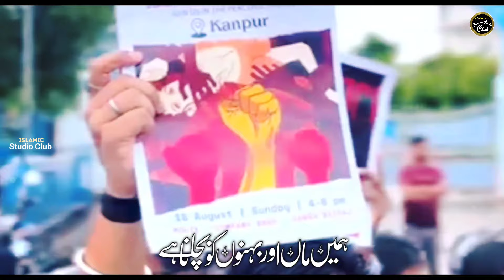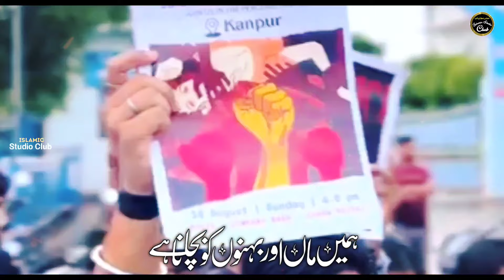Hamen Maa Aur Behno Ko Bachana Hai | Beti Par Dard Bhara Kalam | New Nazam | Hafiz Rizwan Shaikh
Hamen Maa Aur Behno Ko Bachana Hai | Mahfooz Nahi Beti Ki Izzat | New Nazam | Dard Bhara Kalam

Video Credits
Lyrics : Sayyed Kaunain
Vocalist : Hafiz Rizwan Shaikh
Production : islamic studio club

About :
Hamen maa aur behno ko bachana hai new song
har beti ko unka haq dilana hai beti padhao beti bachao nazam muslim behno par nazam behno par dard bhari nazam sad nazam
Maa behan ki izzat mahfooz nahi tearful emotional kalam rep ka silsila khatm hota nahi nazam
maao behno ko insaf milta nahi emotional kalam
justice for kolkata doctor new nazam beti naat
doctor moumita par nazam viral video beti naat
kolkata doctor news beti par dard bhara Kalam
beti par zulm beti allah ki rehmat hai beti par nazam
hindustan ke halat par nazam heart touching kalam
sad song justice for kolkata doctor heart touching kalam hijab nazam hafiz rizwan shaikh naat kolkata doctor par New Nazam aye meri behno emotional ghazal Betiyan hamari nazam 2024,

Note.

                   Jazak Allah